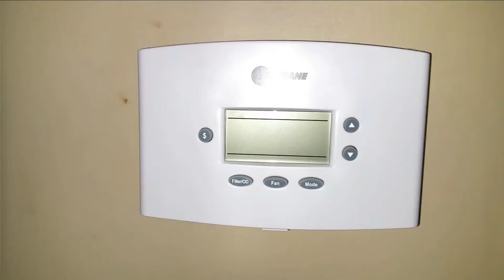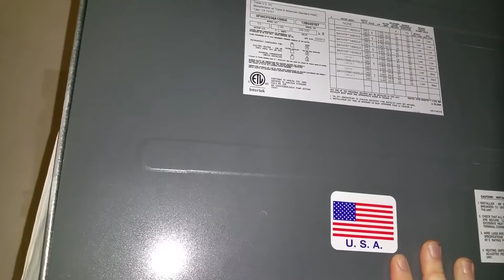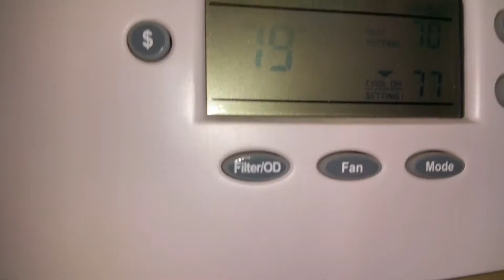Repairing my AC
When I said, "Even the relay may be perfectly fine", I meant "transistor".  I was just waking up when I filmed this, so my mind wasn't 100% with me.  Also, it was warm in the house.

Despite me thinking it was a phase related issue, I doubt it.  I think it's just poor design.  I personally think they used a relay not meant to handle this much current.